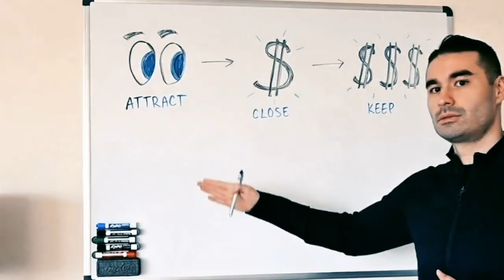How To Make Decisions Like A Boss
FOOTNOTES FROM VIDEO:

(00:23) In life, we are presented so many times with opportunities to better ourselves, to maybe even start a business, to do something special for a friend or family member, to take a trip, to get into an investment early.
(00:58) If you were to look at the decisions and the paths you possibly could have gone down, it would look like this crazy spider web of tree roots going in multiple different directions. But you chose this one little path and you keep going on, but there's all these other paths that you could have gone on.
(01:26) So what I want to talk to you about how to overcome those thoughts when you tell yourself now's not a good time, I need to think about it and procrastinate and put things off because this is the number one killer of dreams. We get in our own way 100% of the time and we have to get past it.
(02:39) There's no question that having a business that you can do from home where you're making money using the internet is no longer just convenient. But now that the economy has changed so much, now that the pandemic hit, it's "virtually" changed everything about how people perceive jobs. 40% of all major corporations have moved their employees to remote, working from home and showing up to Zoom calls every day.
(03:32) And as you're watching this right now, there's a massive boom of people taking advantage of having an online business and starting an online business. It's a necessity
(04:31) I was in the Navy for 10 years. Yes, there were a lot of tough challenging times. But the number one thing that the military taught me is self-discipline, accountability and preparation.
(05:19) And you have to have the self-discipline and the wherewithal to do the work and to do what it takes to succeed. You have to have the accountability to take ownership. Being successful online and having a business that's paying you from home takes a lot of self-discipline. You take self-accountability 100% of the time.
(06:04) I learn that if I'm not prepared, if I don't have the self-discipline and accountability to achieve the mission and get to where I'm trying to go and do the work that is necessary to succeed, I will fail.
(06:33) There is probably going to be an economic collapse at some point in the near future. Are you prepared to take care of your family, pay your bills, put food on the table, have shelter? If the economy collapses, will you still have income? Do you have job security?
(09:07) Small businesses are where the money's at. If you can figure out how to partner with them, help them use the internet to get customers. They will pay you handsomely. Because I know I have secured deals and contracts and I have strategies that are foolproof that can help all these businesses get customers no matter what's going on in the economy.
(10:21) Take ownership of your life, of your situation. You have to keep yourself accountable and that's the only way you're going to have success and have integrity in all you do.
(12:15) A lot of times, things pass us by and we don't want to miss it. And we have massive regret if we miss it. That FOMO, that excitement that you feel when something comes up, that's real. Don't ignore that. Take action.
(12:49) I had the worst relationship growing up with my dad. I watched him do horrible things.
(13:31) But now that we're older, I have a child. Every Christmas, I see my dad. But when I see him, he cannot stop apologizing and he cries and he says he's sorry. But he has massive regret because he knows he messed up. And when I see that look in that man's eyes, I never want to feel that for me, for my family and I don't want that for you. Regret is a horrible thing.
(14:10) Listen to your heart, listen to your gut, jump on it because it's the only way you're going to succeed. Change the way you're thinking about these things and you will be way better off.

Learn How I Generated over $5M Online by sending local businesses new customers using our proven Funnels and Advertising Campaigns